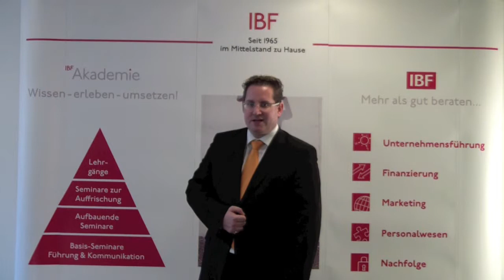IBF Akademie Trainervideo Simon Widmer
Video für die IBF Akademie Webseite, Mitarbeitervideo Simon Widmer